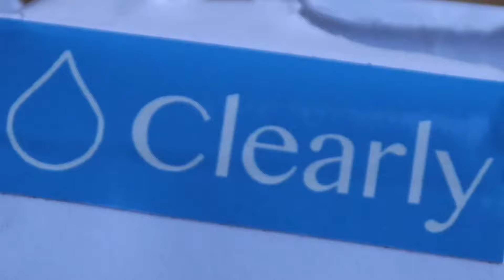סקירת מגן מסך - Clearly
קיבלתי מחברת clearly מגן מסך לאייפון 6 פלוס לניסוי וסקירה - המגן הכי דק שמצאתי בשוק